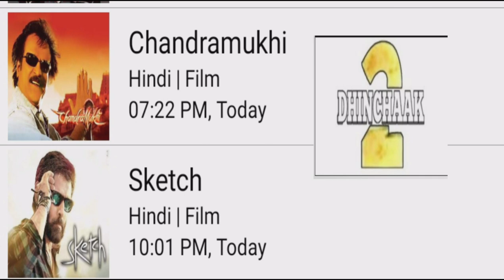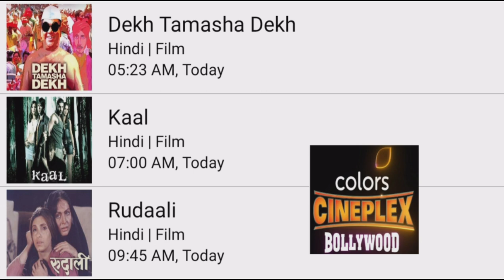DD FREE DISH 23 NOVEMBER 2022 HINDI MOVIE SHEDULE|| star utsav movies Goldmines Zee anmol cinema